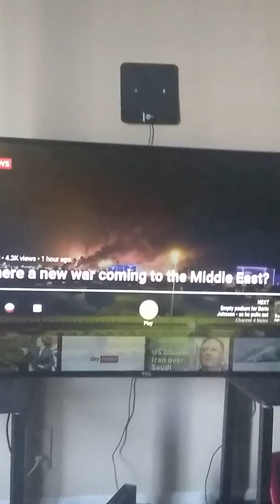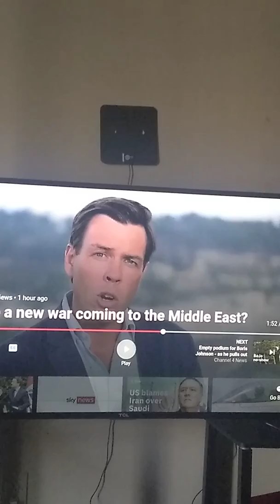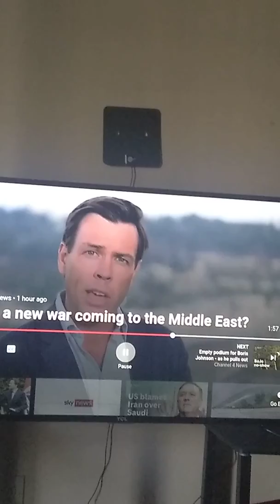WORLD WAR 3 UPDATE:SAUDI ARABIA HAS BEEN ATTACKED AND BLAME IT ON IRAN(EZEKIEL 38 AND YHE 3RD WOE!!)